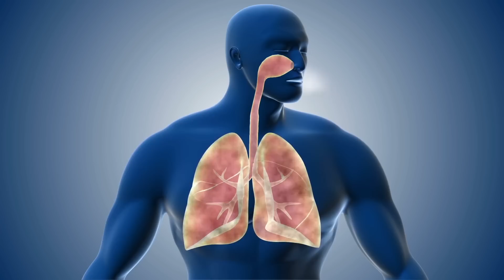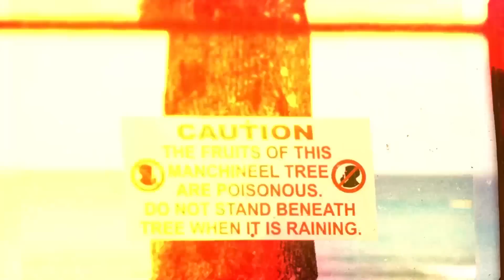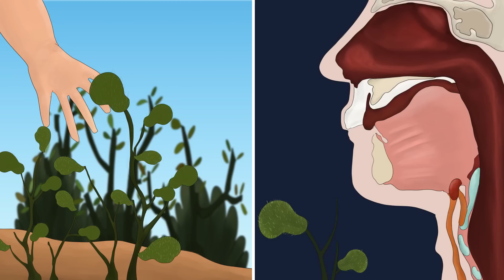10 ต้นไม้และพืชที่มีความอันตรายมากที่สุด ที่คุณไม่ควรสัมผัสมันเด็ดขาด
1.Manchineel   00:37
2.Strychnine    03:48
3.Bunya Pine   05:59
4.Sanbox tree  08:51
5.Gympie-Gympie  11:18
6.Pisonia   14:14
7.Angle’s Trumpet   16:27
8.Jabuticaba   19:21
9.Honey Locust  22:13
10.Whistling Thorn  24:33